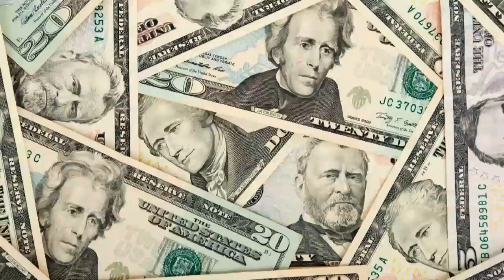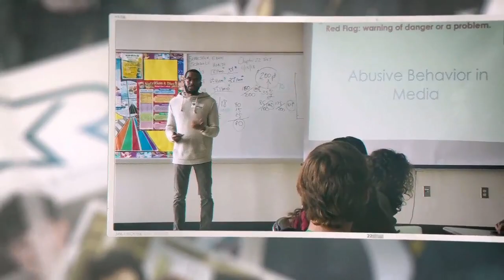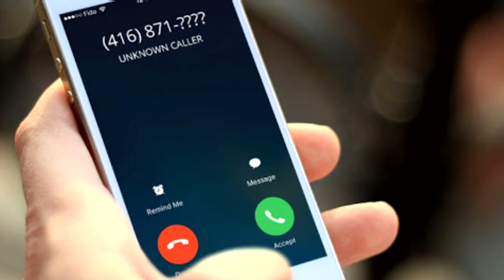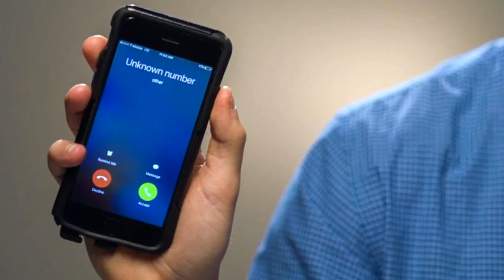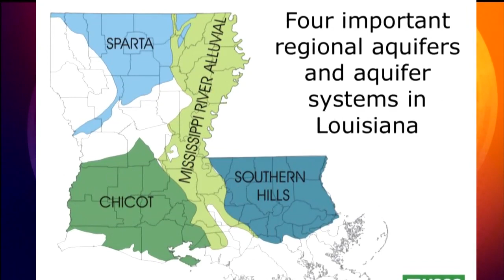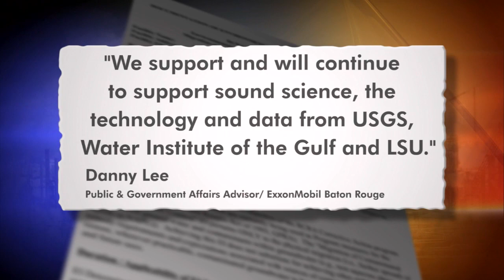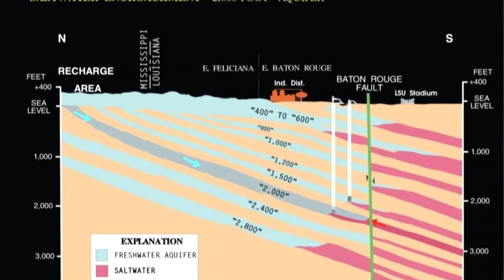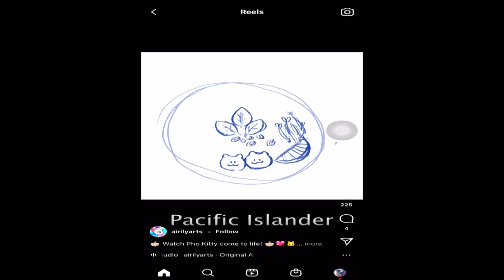Water Risk, Stopping Robocalls, COVID-19 & Asian Discrimination, LSU After Report | 3/26/21 | LSWI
05:00-09:42 - LSU: WHAT’S NEXT AFTER REPORT RELEASE - LSU’s serious failures uncovered in the Husch-Blackwell report did not surprise the Baton Rouge non-profit STAR (Sexual Trauma and Recovery), which counsels and consoles sexual trauma victims. In part two of LPB’s interview with STAR CEO Rachael Hebert and Staff Attorney Airzola Cleaves, a look at what might come next as voices long silenced are now being heard.

09:47-14:20 - PUTTING A STOP TO ROBOCALLS - It’s official: Baton Rouge residents now get more robocalls than anyone else in the entire United States. As of March 2021, the capital city surpassed the national average of robot calls, with about 38 per person a month. That’s more than twice the national average of 13-15 calls per month. LPB’s Kara St. Cyr talks with Carmen Million, President of the Better Business Bureau of South Central Louisiana about why the rates increased so quickly and finds out what residents can do to lower that number.

14:25-20:52 - DRINKING WATER AT RISK? - There’s concern that the source for the drinking water serving Baton Rouge, along with the northern 10 parishes of Southeastern, LA., is at risk because of overuse from industry. The Water Institute of the Gulf has been selected to devise Phase B of a strategic plan for ground water. Andre’ Moreau talks to Dr. Alyssa Dausman, Vice President for the Water Institute along with Baton Rouge Mayor Sharon Weston-Broome, Save Our Water advocate Hays Town, Jr., and State Representative C. Denise Marcelle.

20:57-26:40 - COVID-19 & ASIAN DISCRIMINATION - The beginning of the coronavirus outbreak was a nightmare for the entire world, but for Asian people it opened the door for outward discrimination and escalating hate crimes. Now, the country is grappling with a new call for justice and equality. Although there aren’t rampant reports of Asian-American hate crimes in Louisiana, the people that live here are still very concerned for the future. Van Le, the founder of the activist organization We The People, talks about the implications of COVID-19 and discrimination towards the Asian community.